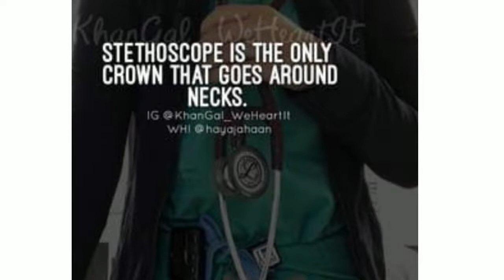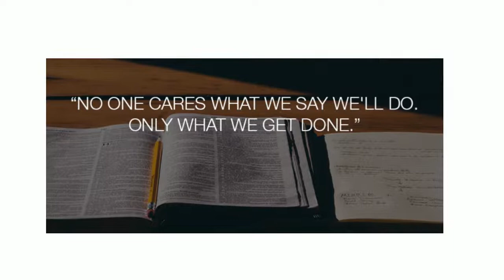DOCTOR MOTIVATIONAL QUOTES | inspiring video for NEET aspirants | motivation for medical students